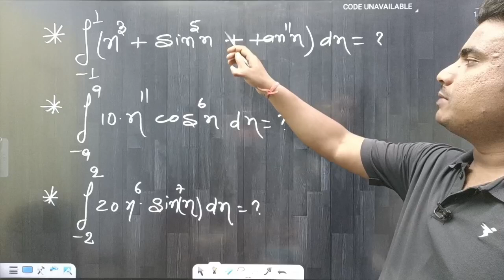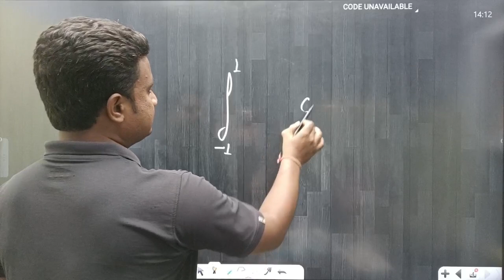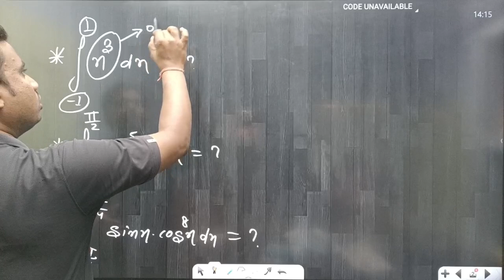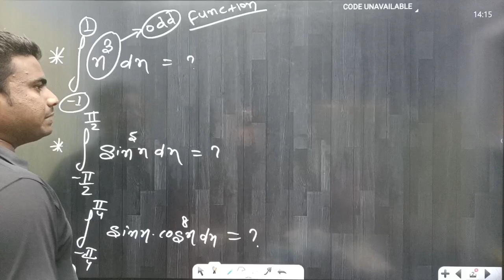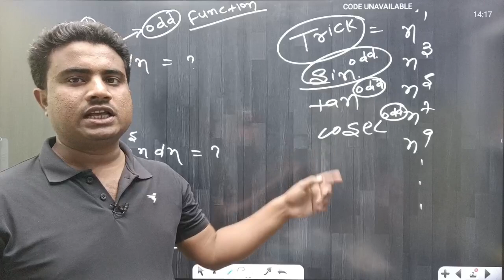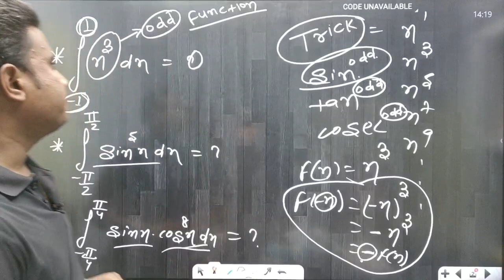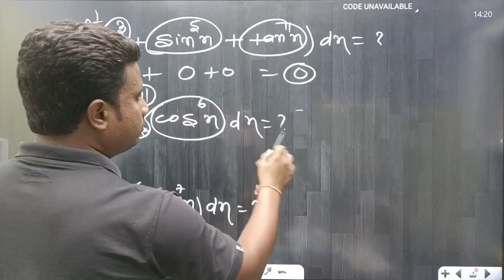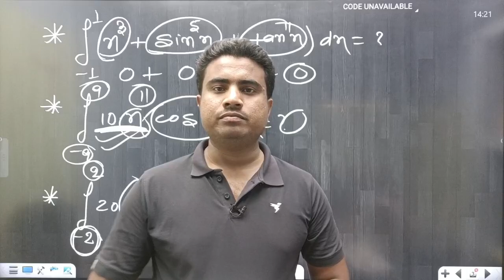इस tricks को सब ग़लत पढ़ाते हैं//integration short tricks//integration vvi objective question 2024//